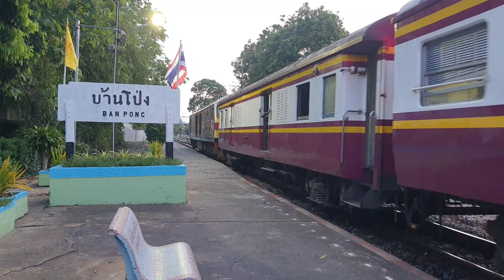รถด่วน 86 จอดบ้านโป่ง express train 86